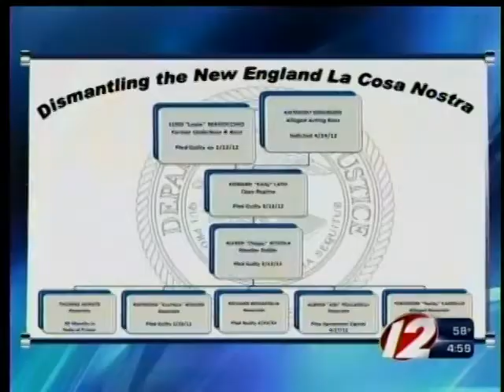Alleged mob boss Anthony DiNunzio busted in a sting